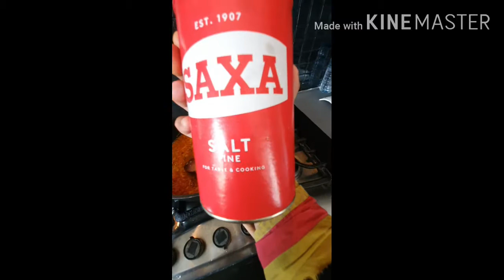Daal mash-husnafood&games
Hello Friends , how are you hope you all well,that recipe is very simple and unique ,just used  regular spices nothing new or hard very simple way to cook , it taks just 20 minutes of cooking time .i have tryed so many times and i love every time the tast is best ever comes out.if anyone have anything to ask me and i ll get back to you if you want something new or recipe you wish to learn then just comment me below the box and i will get back to you as soon as i read your comment .